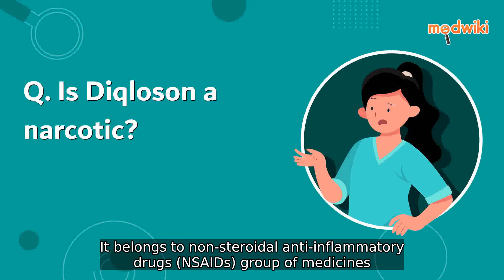Is Diqloson a narcotic?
Diqloson does not fall under the category of narcotics instead it is classified as a nonsteroidal antiinflammatory drug NSAID NSAIDs are a group of medications used to reduce inflammation and alleviate pain Unlike narcotics such as opioids which primarily work by depressing the central nervous system to relieve pain Diqloson functions by inhibiting the production of certain chemicals in the body that contribute to inflammation and pain As an NSAID Diqloson is commonly prescribed to treat various conditions including arthritis menstrual cramps and minor injuries It is important to note that although Diqloson can provide relief from discomfort it does not possess the addictive properties or potential for abuse associated with narcotics Therefore individuals prescribed Diqloson can use it responsibly without the same concerns or restrictions typically associated with narcotics Nonetheless it is essential to follow the prescribed dosage and consult with a healthcare professional to ensure its safe and suitable use for each individuals specific medical needs